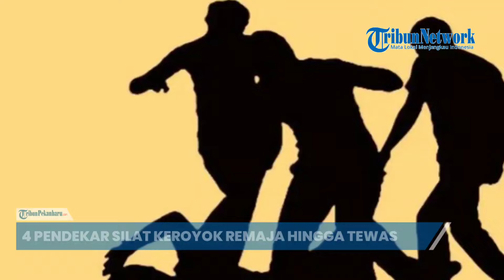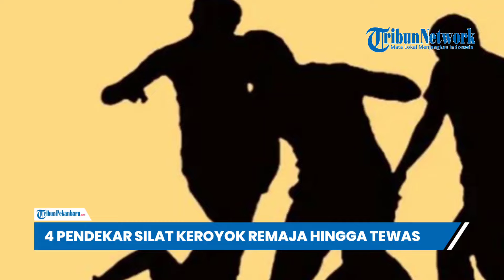4 Pesilat di Boyolali Aniaya Remaja 16 Hingga Tewas, 2 Pelaku Masih Berstatus Pelajar, Ini Kronologi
Empat orang anggota perguruan silat di Boyolali, Jawa Tengah, ditetapkan sebagai tersangka dalam kasus tewasnya AHD (16).

Remaja Kecamatan Ngemplak itu ditemukan meninggal dunia di kamar rumahnya.

Kejadian penganiayaan hingga berujung korban tewas ini ternyata bermula saat korban membuat video dengan backsound lagu salah satu perguruan silat di status WhatsApp (WA) dan korban bukan merupakan warga dari perguruan silat tersebut.

Editor Video: Vlad